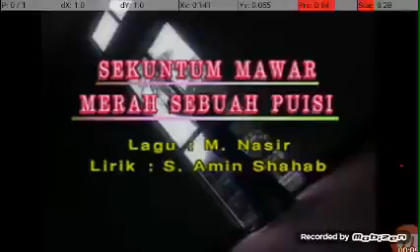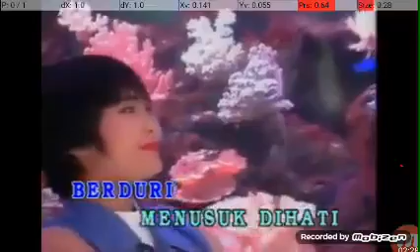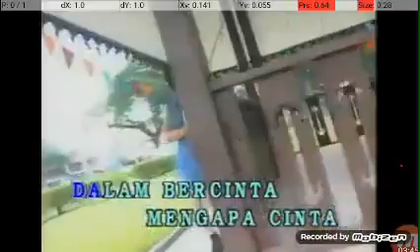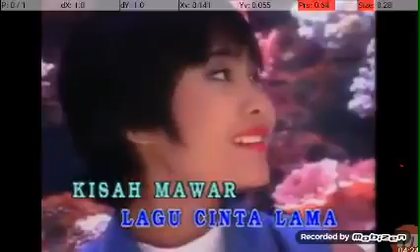12 April 2020(3)